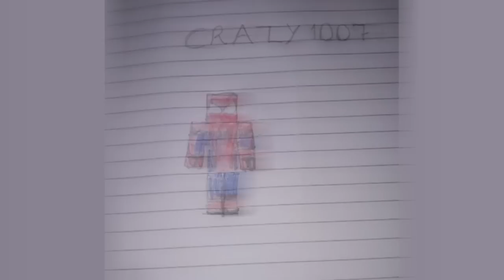DESPERTEI O GEAR 5 NIKA no MINECRAFT!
No vídeo de hoje eu vou mostrar como despertei a Gomu Gear 5 Nika no Minecraft One Piece.